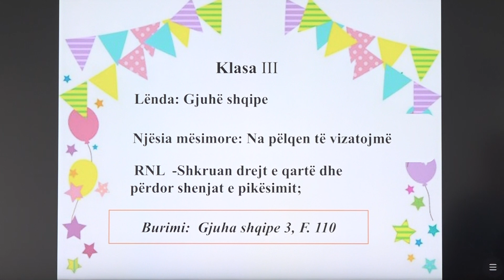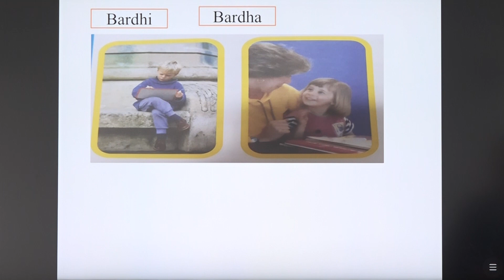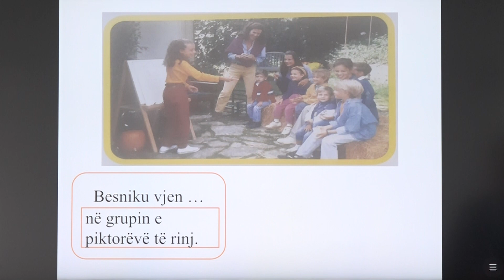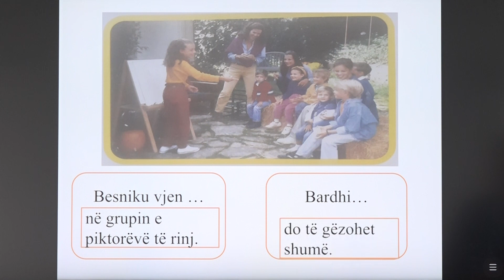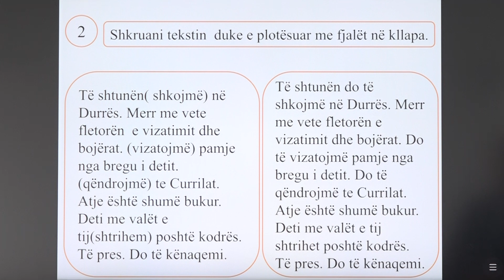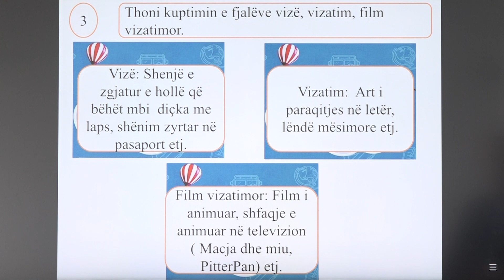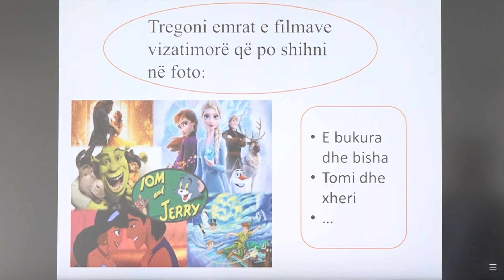3 01 109 - Java 23 - Gjuhë shqipe - na pëlqen të vizatojmë